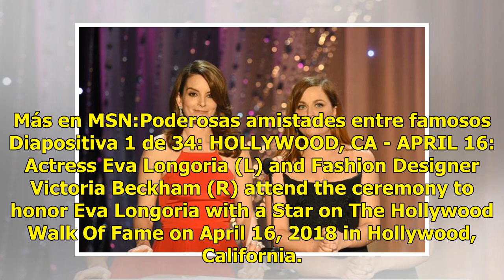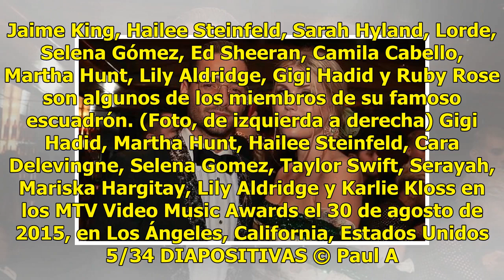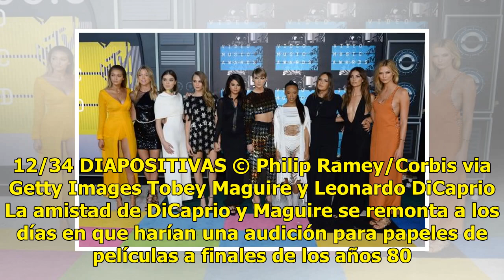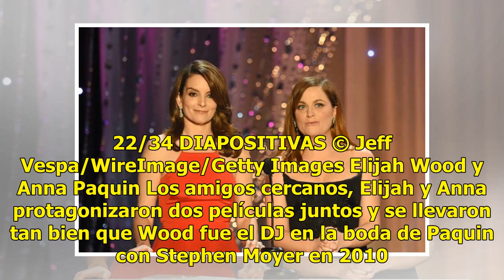Maluma y su inesperado encuentro con Lady Kitty Spencer, ¿qué hacían juntos?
El colombiano compartió un álbum de fotos de la fiesta de Domenico Dolce, donde coincidió con la sobrina de Diana de Gales Existen  dos personas que son capaces de reunir a la crema y nada internacional con el pretexto de la moda. Hablamos de Stefano Gabbana y Domenico Dolce, que el pasado fin de se...